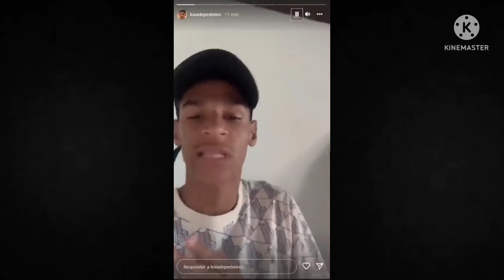LUVA DE PEDREIRO Hackeado PELO SEU EX EMPRESÁRIO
LUVA DE PEDREIRO Hackeado PELO SEU EX EMPRESÁRIO  sem WhatsApp e tik Tok